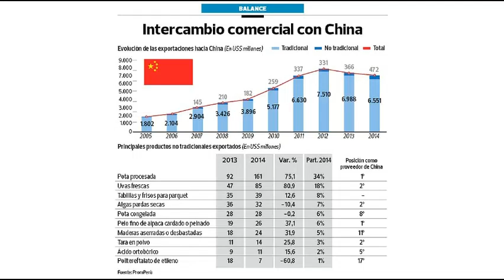Embajador de CHINA confía en que el CORONAVIRUS no afecte la relación comercial entre PERU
El embajador de China en Perú, Liang Yu, dijo que espera que la relación comercial entre ambos países no sea afectada por el coronavirus.

Liang Yu señaló que espera que el gobierno peruano “no tome medidas para cortar relaciones” como la prohibición de ingreso de mercancías, reportó  la Agencia Peruana de Noticias.